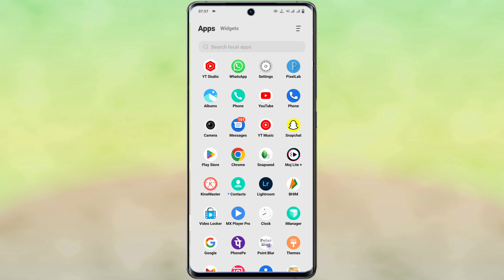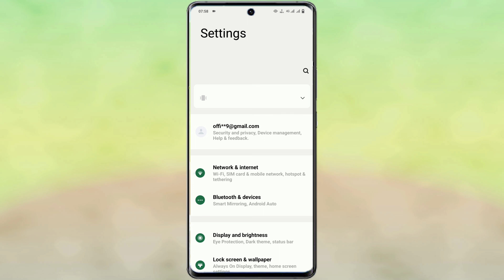vivo y21e ask phone call setting use kaise kare | how to use ask phone call setting on vivo y21e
Ask Phone Call Setting Vivo Y21e
Vivo Y21e Ask Phone Call Setting
Vivo Y21e Ask Every Time Sim 1 Sim 2
How To Dual Sim Card Setting On Vivo Y21e
Vivo Y21e Phone Call Setting Sim 1 Sim 2
Sim 1 Sim 2 Phone Call Setting Vivo Y21e